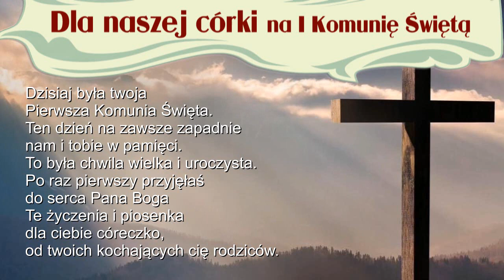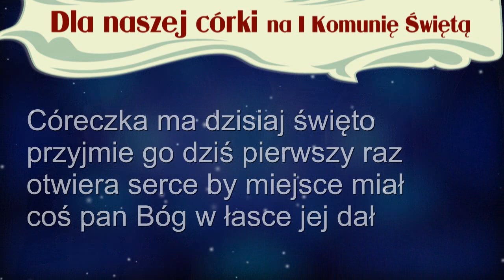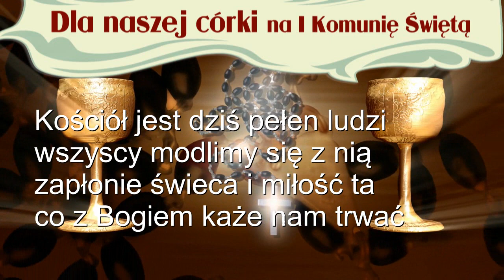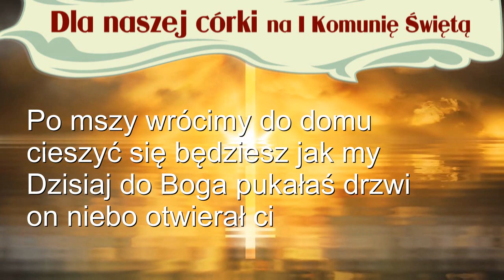Na I Komunię Świętą. Od rodziców dla córki. Życzenia komunijne i piosenka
Dzisiaj była twoja
Pierwsza Komunia Święta.
Ten dzień na zawsze zapadnie
nam i tobie w pamięci.
To była chwila wielka i uroczysta.
Po raz pierwszy przyjęłaś
do serca Pana Boga
Te życzenia i piosenka
dla ciebie córeczko,
od twoich kochających cię rodziców.

Składamy ręce do Boga
On z góry zobaczy nas
Pierwsza komunia to dobry znak
modlitwa i świecy blask

Córka ma dzisiaj święto
przyjmie go dziś pierwszy raz
serce otwiera by miejsce miał
coś pan Bóg w łasce jej dał

Kościół jest dziś pełen ludzi
wszyscy modlimy się z nią
zapłonie świeca i miłość ta
co z Bogiem każe nam trwać

Po mszy wrócimy do domu
cieszyć się będziesz jak my
Dzisiaj do Boga pukałaś drzwi
on niebo otworzył ci